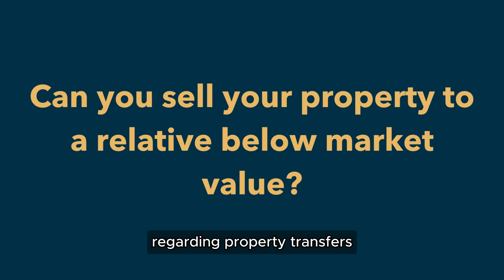Can you sell your house for R10 to your son?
Kan jy jou huis aan jou seun vir R10 verkoop?

Dit is 'n bitter interessante vraag met verskeie implikasies.

Ek en Jonathan gesels daaroor in hierdie video. Kyk gerus!